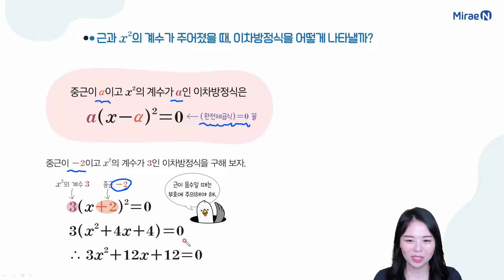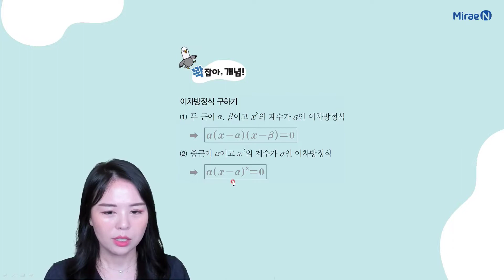개념수다5 중3상 9단원 27 이차방정식 구하기